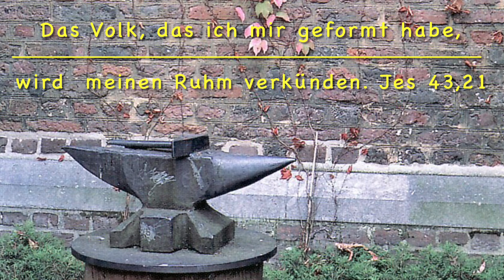Tag 18 der Fastenzeit